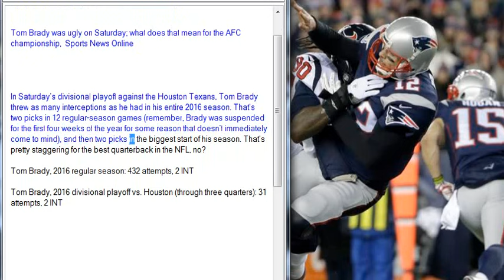Tom Brady was ugly on Saturday; what does that mean for the AFC championship, Sports News Online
In Saturday’s divisional playoff against the Houston Texans, Tom Brady threw as many interceptions as he had in his entire 2016 season. That’s two picks in 12 regular-season games (remember, Brady was suspended for the first four weeks of the year for some reason that doesn’t immediately come to mind), and then two picks in the biggest start of his season. That’s pretty staggering for the best quarterback in the NFL, no?

Tom Brady, 2016 regular season: 432 attempts, 2 INT

Tom Brady, 2016 divisional playoff vs. Houston (through three quarters): 31 attempts, 2 INT